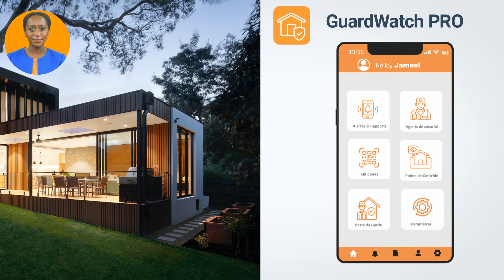Protégez Vos propriétés Intelligemment sans installation d'Equipment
Guardwatch Pro est l'application mobile qu'il vous faut pour gérer la présence de vos agents de sécurité. Fini les agents absents, qui dorme ou ne font pas leur ronde.. .avec Guardwatch Pro vous pouvez facilement suivre les horaires de travail de vos agents, planifier des rondes et recevoir des notifications en temps réel sur les incidents et les événements sur le terrain. Gagnez en efficacité et en tranquillité d'esprit avec Guardwatch Pro.